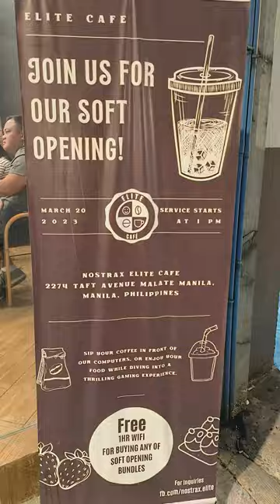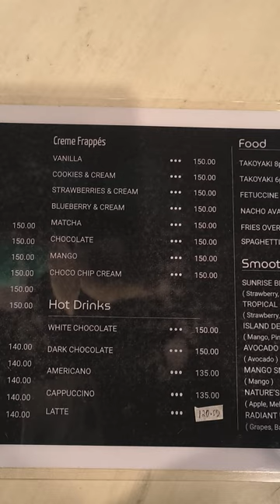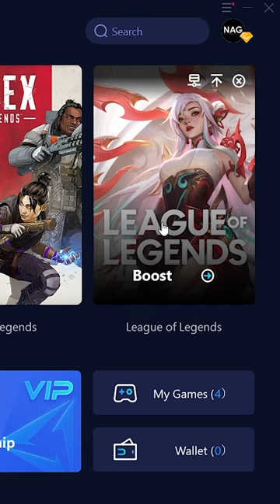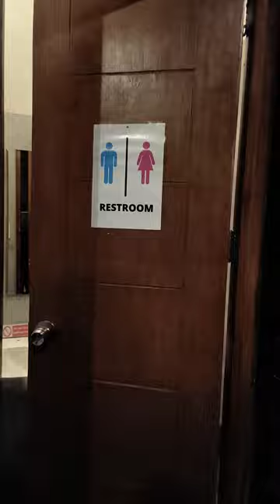Nostrax Elite Internet Cafe Review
1004 Taft Ave, Metro Manila, Philippines, 2274

socials: NutsAboutGaming